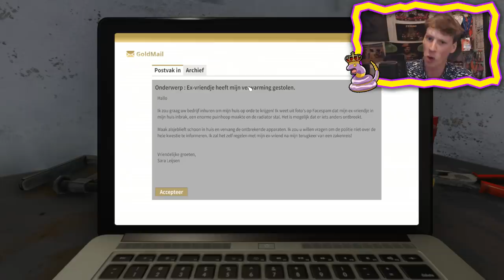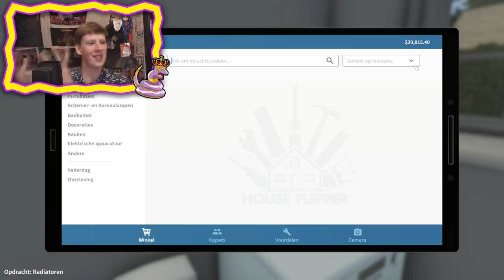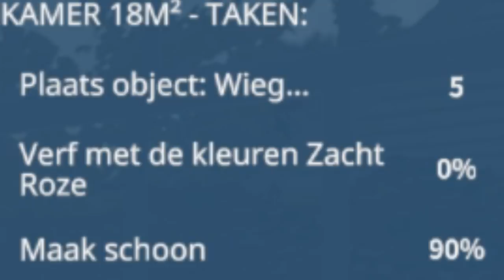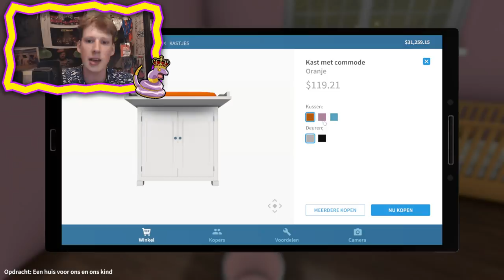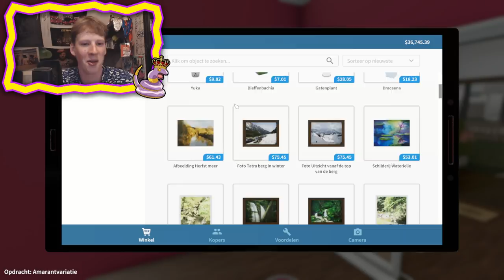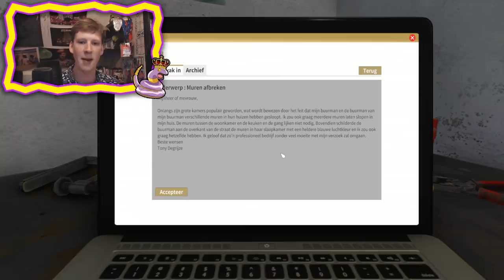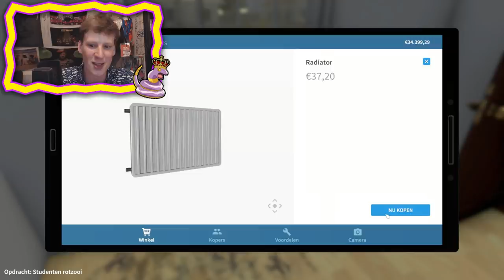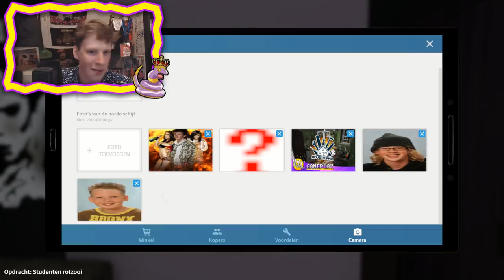House Flipper - XXLGAMEPLAY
🌈✨Geef gerust een duimpie omhoog!🌟🎏

Overige Linkjes!

INFO
Hallo Serpentjes, Ik ben Rick Van Serpentgameplay! Op dit kanaaltje upload ik (meestal) 1x per dag een video waar ik (meestal) een lekkere gamepie speel. Dit doe ik onder het genot van een hoop lekkere verhalen en feitjes. Zie het als een soort podcast met als bonus uitermate matige gameplay! Dus kijk eventjes rond, wellicht dat ik je kan vermaken! :)